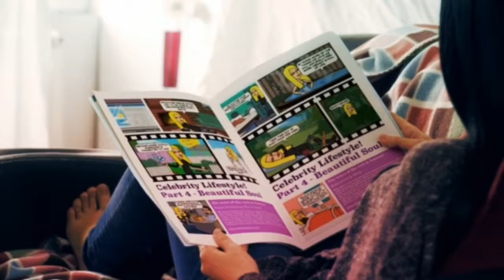Step 46 breakthrough sleep and relaxation with the making of by selina stone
Step 46 breakthrough sleep and relaxation with the making of by selina stone.  All you need to know to be your own life coach and brand guru.

As you become clear about who you really are, you´ll be better able to decide what is best for you – the first time around – Oprah Winfrey